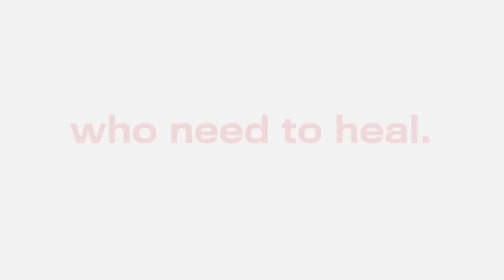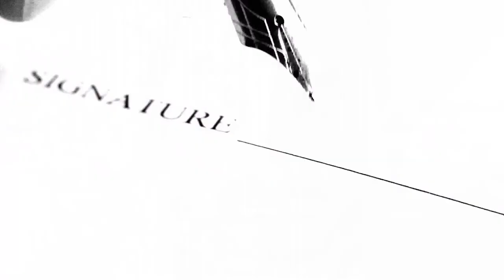Matthew Griswold | Sync-music Highlights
All songs written by Matthew J. Griswold

Publishing Copyright: Matthew Griswold Music
Exclusive licensing: APM Music/Universal Production Music